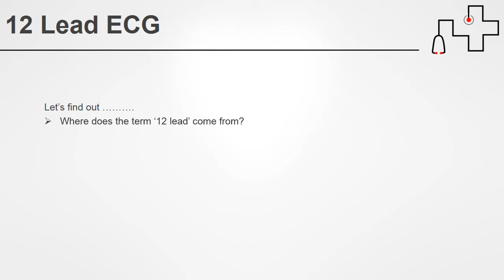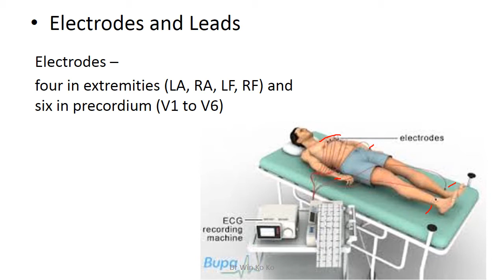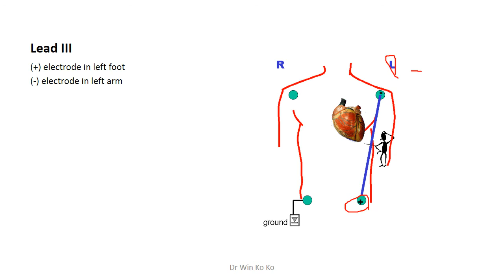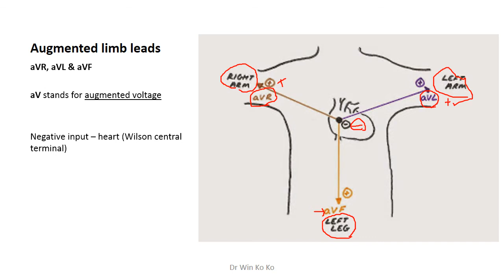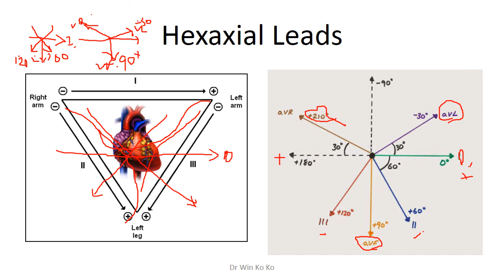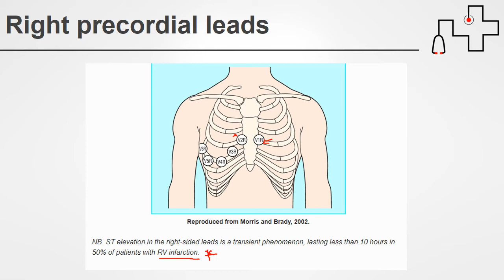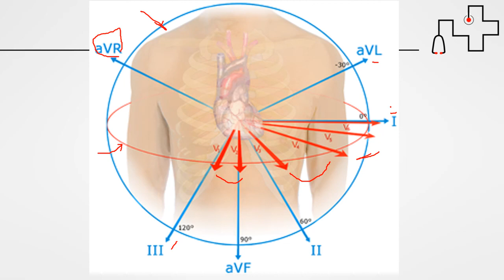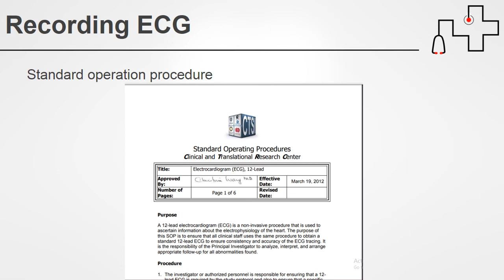12 lead ecg introduction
for Ywa thar